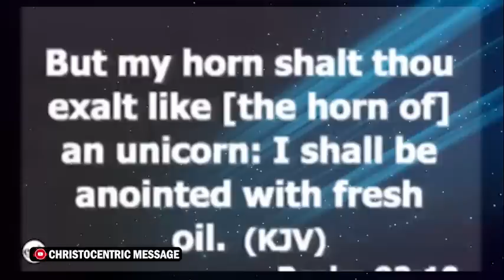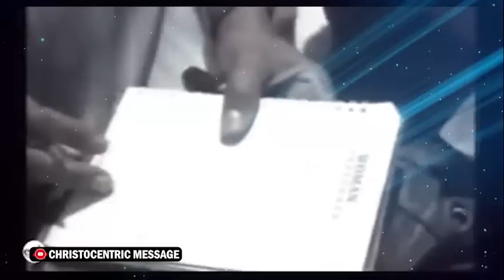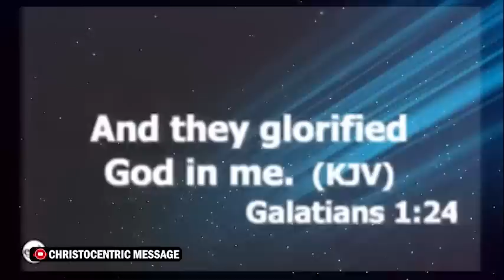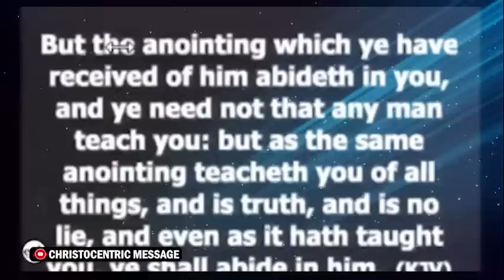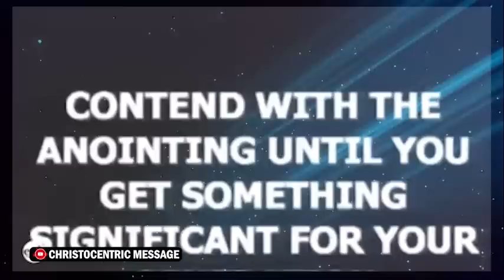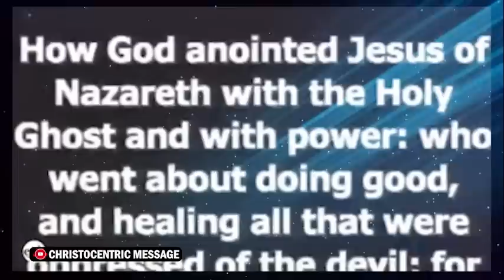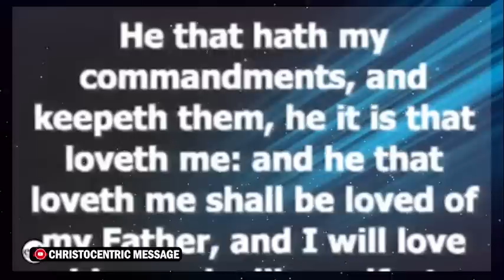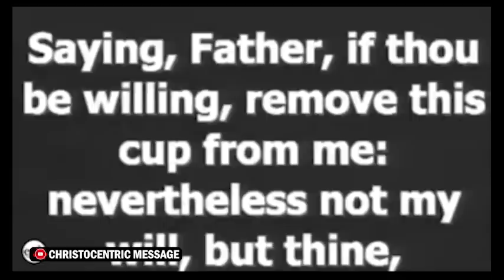WAYS TO FIND STRENGTH IN GOD DURING LIFE'S CHALLENGES - APOSTLE JOSHUA SELMAN